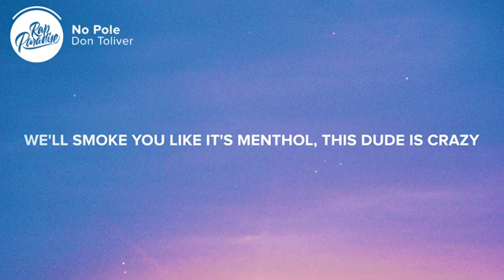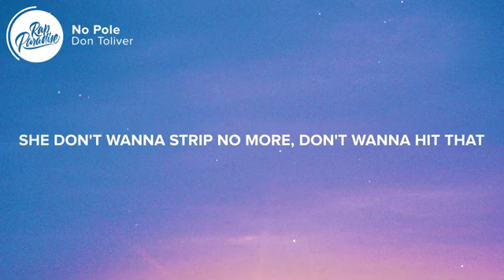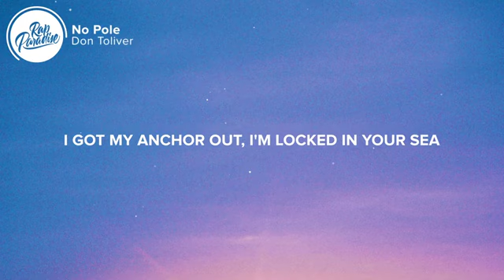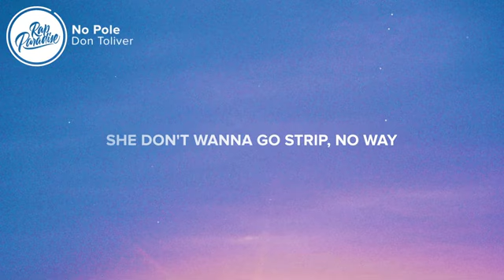Don Toliver - No Pole [Lyrics 420p] (Oct 30, 2024) [Full Song]